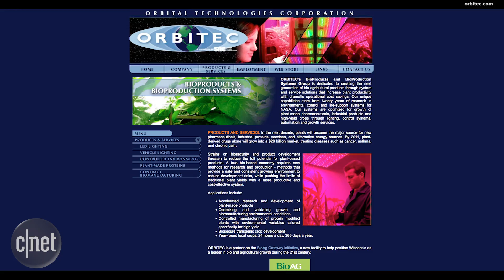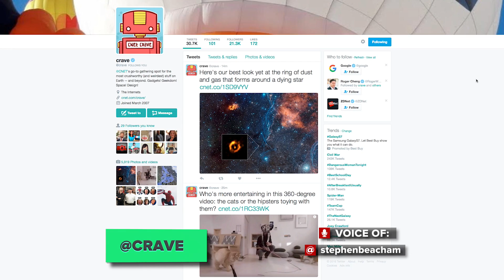Some things we learned from Scott Kelly's year in space, ​Crave Ep. 232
This week on Crave​ we​ learn what American ​astronaut Scott Kelly got up to while aboard the International Space Station for a record-breaking 340 days that left him older, wiser and taller. Robots and gardening in antigravity. It's the Crave show!